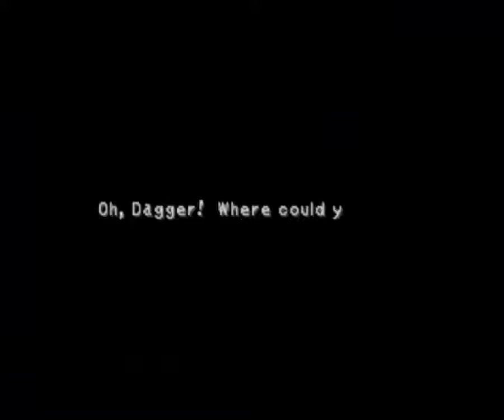Let's Play Final Fantasy IX - Part 29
Hello everyone!

This is Let's Play Final Fantasy IX. This is one of my favorite games of all time. I will be playing the entire game from start to finish and be doing most if not all of the sidequests.